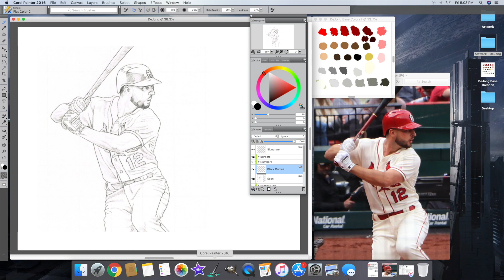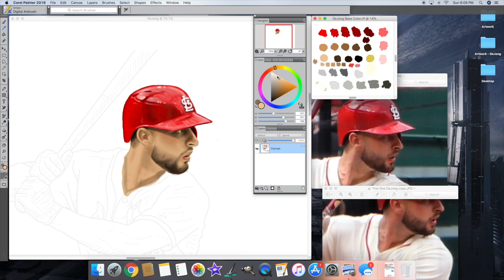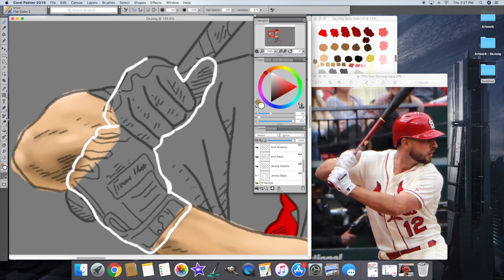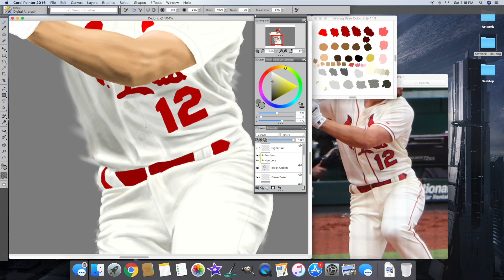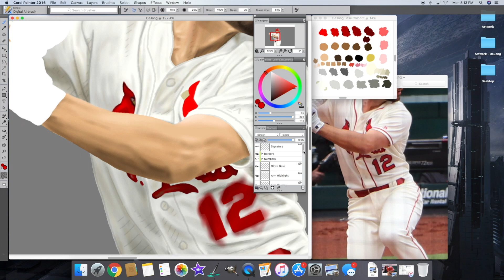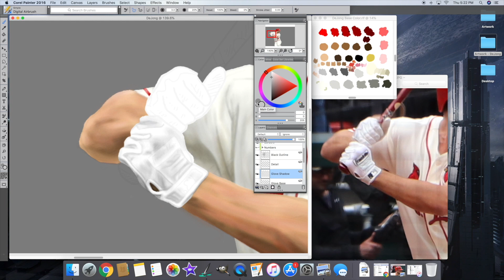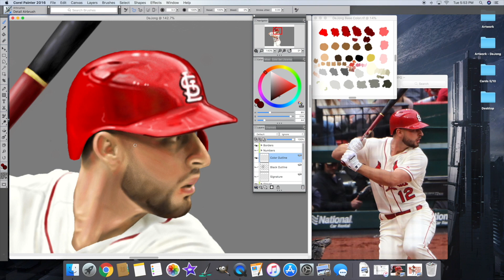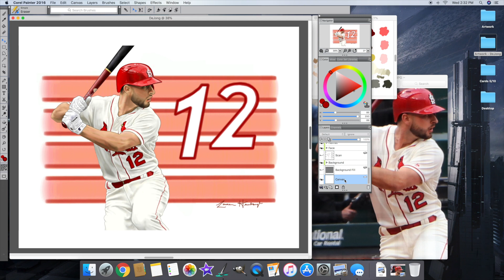Lauren's Sportraits: Paul DeJong Digital Drawing Time-Lapse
Program Used: Corel Painter 2016